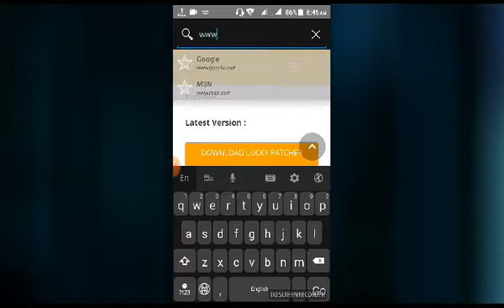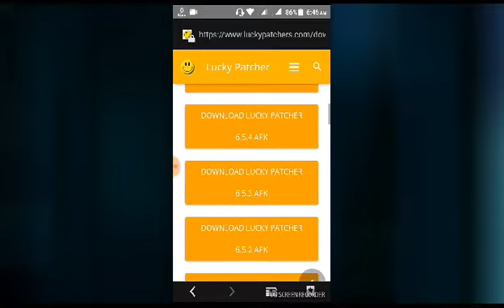How to offline any android games hack mobile top app free download ( Luky Patcher )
Subscibers karanna Subscibers Batan eka Patte tiyana Bell ⏰ eka obanna ape video share karanna Thanks.
Twitter to my Follow.
Google+ to my Follow.